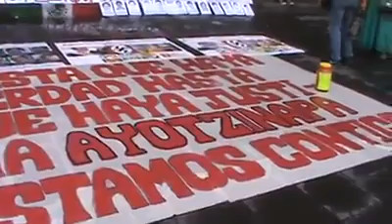Omar Jimenez 43 normalistas desaparecidos.